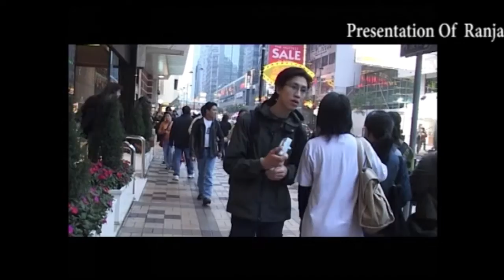आउ सम्हालिदेउ यो जिवन तिम्रै हो || Timi Nai Mero... - Roshan Gurung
Timi Nai Mero...
Singer - Roshan Gurung
Lyrics - Bindu Jabegu
Actors - Yuwan Gurung & Tara Gurung
Edit - Suraj (A.N.S)
Camera - Taan Bahadur
Direction - Aakash.com
Production/Distribution - Ranjana Music Industries Pvt.Ltd